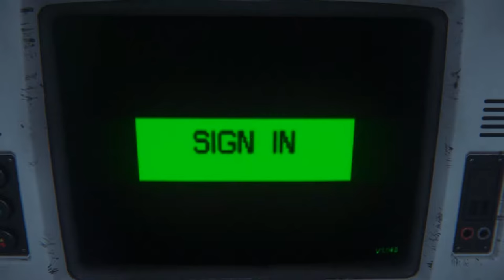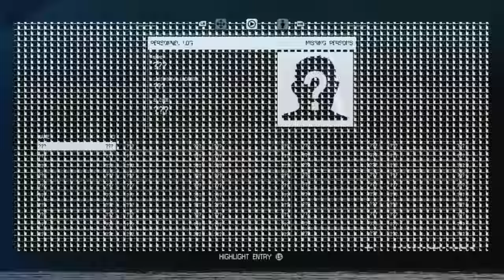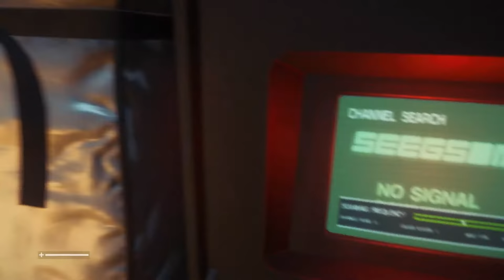Alien Isolation part 2 (Unnoticed)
Another episode of Isolation! I wish I had larger hard drives so I could record for longer at a time, but as of yet that is not an option. In the coming months things may change however! Anyway, enjoy the video and expect more soon.